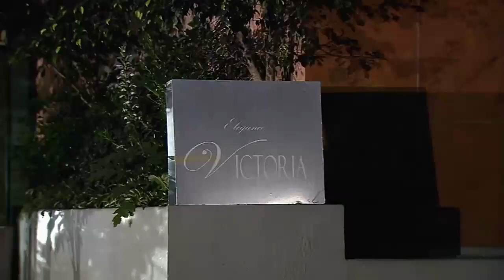Triunfo do Amor - Vitória faz merchandising da seda (CENA NÃO EXIBIDA/DUBLADO)